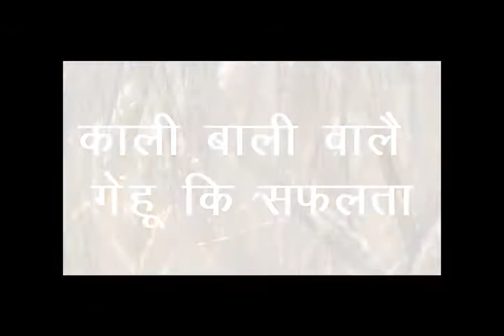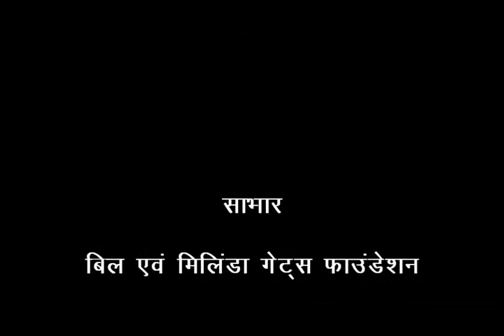Success story of Wheat Hindi Access madhyapradesh